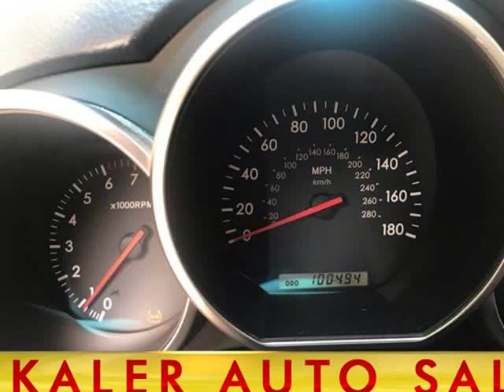2002 Lexus SC 430 2dr Convertible (Oakland Park, Florida)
Kaler Auto Sales
4498 N. Dixie Highway
Oakland Park